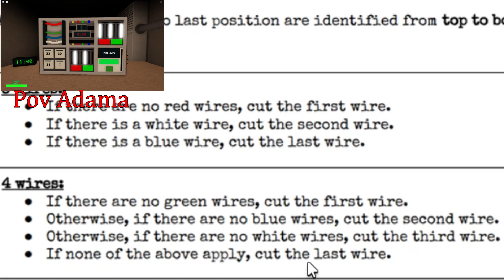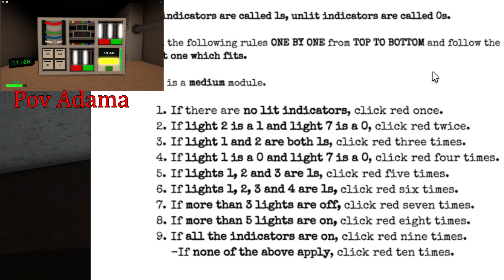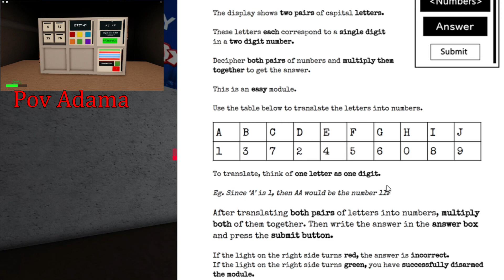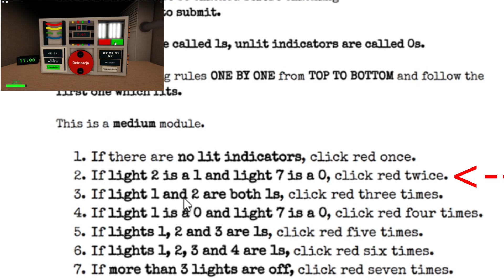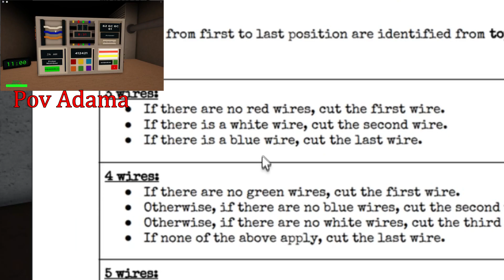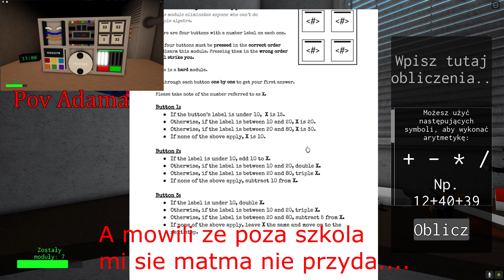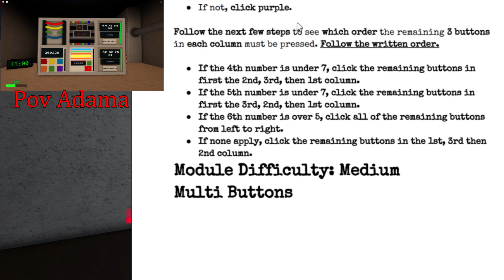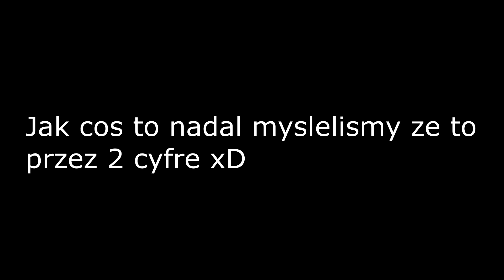Detonate z Adamem, ale grają debile xD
ArE yOu SuRe AbOuT tHaT? - tak tam mialo tak byc ale cos sie zepsulo niestety. Sadeg
Generalnie Detonate to "Keep talking and nobody explodes" w roblox'ie
Prosze nie krytykowac za montaz bo to jest dopiero moj 3 gameplay i nie jestem przyzwyczajony do ciecia materialow dluzszych niz 1:30 xD
musze jeszcze troche sie poduczyc ale wydaje mi sie ze nie jest az tak zle.
Na kanale napewno bedzie wiecej tego typu materialow wiec jak ci sie spodoba to mozesz zostawic lapeczke w gore :)

Twitter (narazie nic nie ma ale moze bedzie)